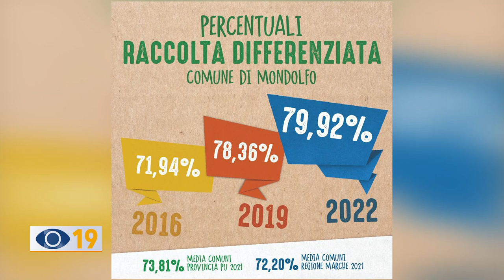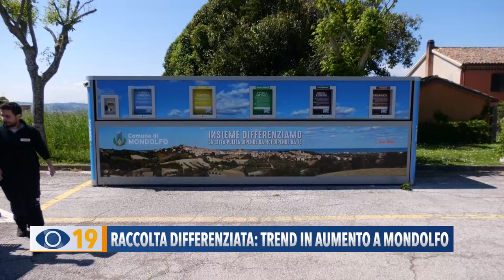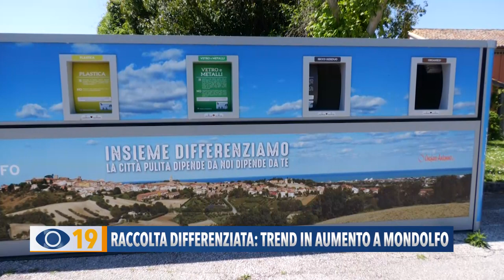Raccolta differenziata: trend in aumento a Mondolfo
Il Comune di Mondolfo ha voluto condividere gli importanti dati sulla Raccolta differenziata nel territorio.